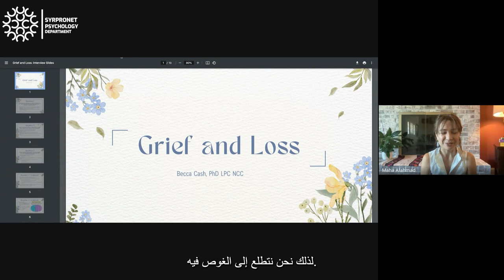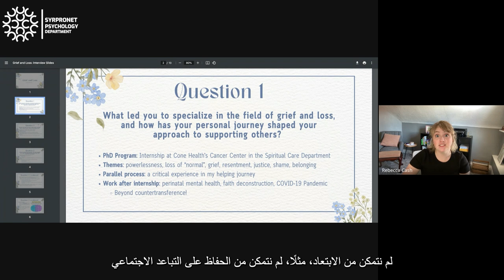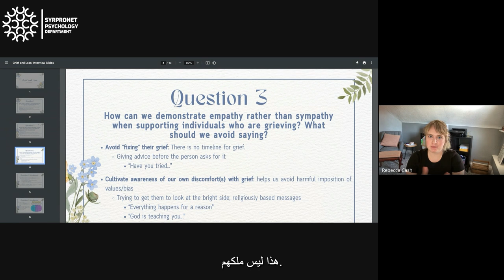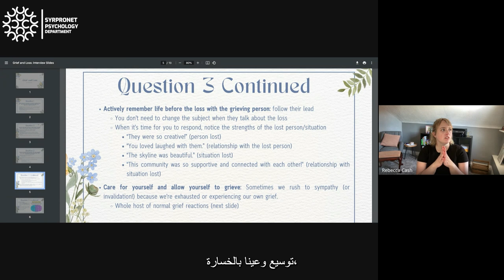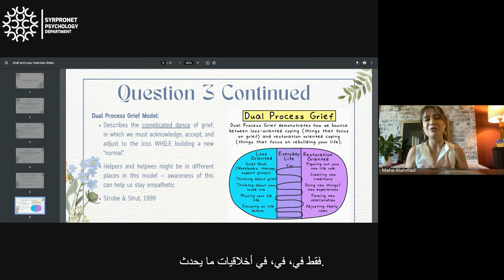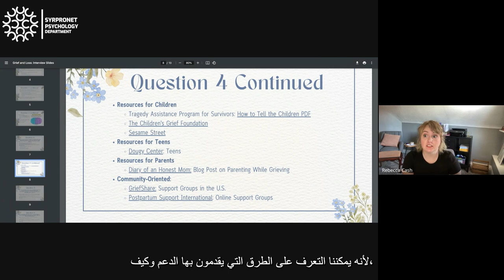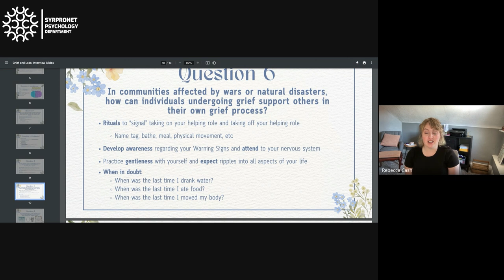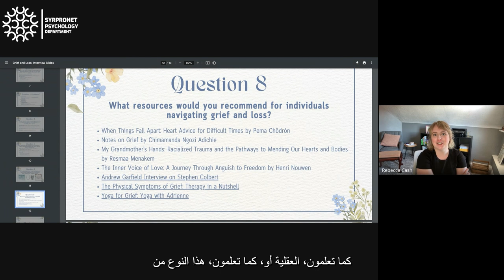Navigating the complexities of grief and loss with Dr. Rebecca Cash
Special Interview with Dr. Rebecca Cash

Syrian Professional Network in the interview with Dr. Becca Cash holds profound significance for our community. Syria has endured a decade-long conflict, compounded by the recent impact of an earthquake, which has left deep imprints on our society. In the midst of these difficult times, themes of grief and loss have become poignant narratives integrated into the lives of Syrians. Hence this enlightening interview with Dr. Cash holds invaluable insights.
We, SYRPRONET, invite you to watch this presentation where we aim to delve into the multifaceted dimensions of grief and loss in our context. Dr. Cash’s expertise in this field would help us navigate pathways towards healing and resilience, particularly within the cultural nuances of the Middle East region. We hope that you enjoy watching this dialog as we try to navigate the complexities of grief and loss in our country.

About Dr. Rebecca Cash

Dr. Rebecca Cash is a Licensed Professional Counselor (LPC) in Pennsylvania, a Licensed Mental Health Counselor (LCMHC) in North Carolina, and a National Certified Counselor (NCC) with the National Board for Certified Counselors.

Upon receiving her PhD in Counseling and Counselor education from the University of North Carolina at Greensboro, she served as a university supervisor for UNCG’s master’s level counseling students in their Advanced Practicum and Clinical Internship placements. Additionally, Dr. Cash has worked as a clinician in college counseling, community mental health, hospital, and private practice settings. She specializes in working with teens and adults experiencing trauma, identity-related concerns, grief/loss, and family and relationship dysfunction. Prior to joining the Carlow Counseling Clinic as the School-Based Clinical Supervisor, she served as the Director of Operations for a group private practice in Winston-Salem, North Carolina.

Dr. Cash’s research and publication interests and record include multiculturally competent supervision and clinical practice, trauma-informed clinical interventions, and religious and spiritual identity formation.

Language:

The interview will be conducted in English. A recording with Arabic subtitles will be available one week after the live event.

We encourage you to share this invaluable resource with anyone who can benefit from it!

Credits:

- Psychology Department Manager: Maha K. Alahmad